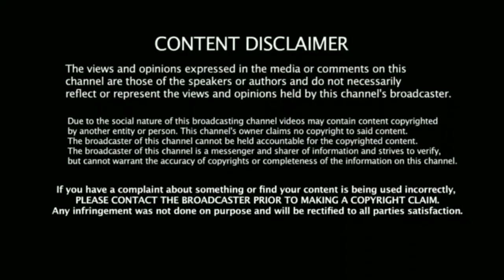ரோஹித் சர்மா & யுவராஜ் சிங் மோதல் நடந்த பரபரப்பு சம்பவம் - KXIP Vs MI MATCH BREAKING NEWS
KXIP Vs MI MATCH BREAKING NEWS ,